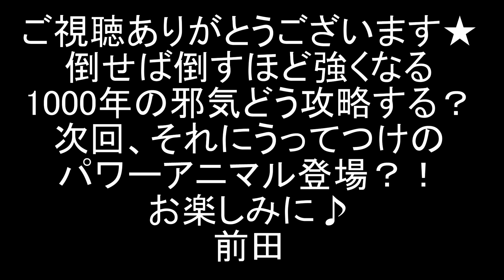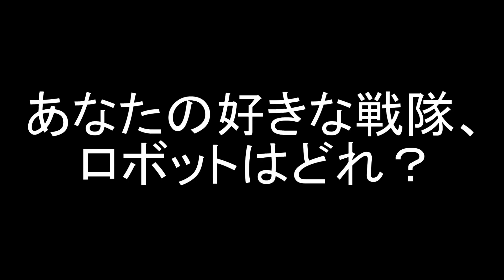百獣戦隊ガオレンジャー Quest28 ガオキングアナザーアーム誕生！劇中シーンをDX超合金で再現！前田動画 Power Rangers Wild Force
東映特撮Youtube Officialにて百獣戦隊ガオレンジャー配信中！
百獣戦隊ガオレンジャー のQuest28「奥義、伝承!!」のガオキングアナザーアーム劇中シーンをDX超合金で再現しました。

高まる1000年の邪気は、ボーリングオルグを生み出した。
投げてくるボーリングの球の威力はすさまじく、ガオキングもガオハンターも合体を解除されてしまう。大ダメージを負ったガオリゲーター、ガオシャーク、ガオタイガー。
そこでレッドはガオキングの腕にガオウルフとガオハンマーヘッドを合体させる作戦を提案する！換装百獣合体でボーリングオルグを倒せ！
ガオライオン、ガオイーグル、ガオバイソン、ガオウルフ、ガオハンマーヘッドで百獣合体！この時はまだ名前がありませんでしたが、のちに名付けられるガオキングアナザーアームの誕生だ！
今回の敵・ボーリングオルグをDXヨクリュウオー竜想像合体Ver（騎士竜戦隊リュウソウジャー）にやってもらいました。

2020年1月9日に視聴者様を対象に年齢層のアンケートを実施して、下記の結果を得ました。
30歳以上(30 years or older) 58%
20歳以上(20 years or older) 12%
15-19歳(15 to 19 years) 12%
13-14歳(13 or 14) 8%
12歳未満(Under 12) 10%